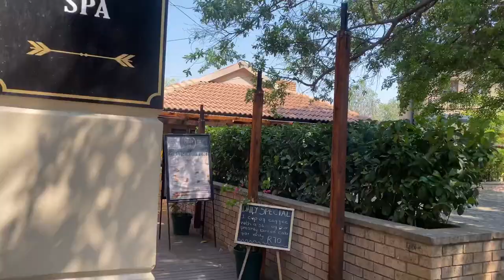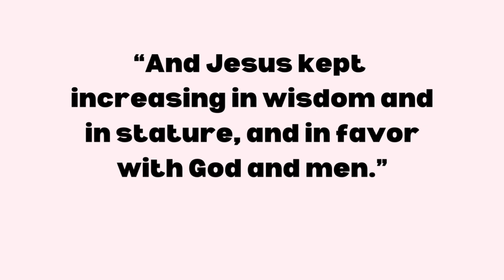Vlogtober ep4: My 30th birthday | Spa date | Lash appointment | Birthday lunch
Hey dolls!!

It’s my birthday! Come with me to celebrate 🎉

We go to the spa and then a lunch date.